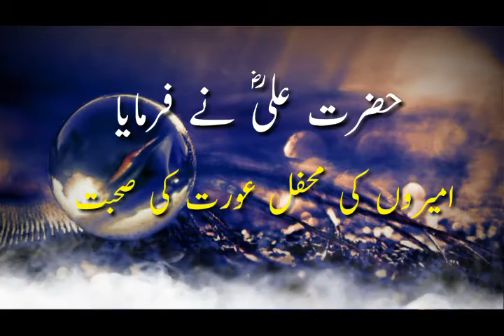Heart Touching Quotes Of Hazrat Ali R A In Urdu status Mola Ali Ka Farman Imam Ali Ki Baatein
Pk1 deep
Is channel pr apko islamic  new status islamic quotes islamic poetry's  islamic even ki video islamic tiktok video  islamic trending  video  mil jay gy
Hamaray channel apko video pasand ay to hamaray channel ko sibscribe key our video ko like kry

Note : All copyright are reserved by PK1Deep, So don,t re-upload.If anyone try to use our content when they will face strike.

       WelCome to " pk1 Deep " Youtube Channel

Keep Smiling
Keep Loving
Keep Supporting

14 August Poetry 2021 || Independence Day Allama iqbal poetry in Urdu || Day of Pakistan

12 Rabi Ul Awal Beatifull Islamic Poetry Eid Milad un Nabi Best Urdu Shayari 2021

Allama iqbal Poetry 2021|| Sad Urdu Poetry Status ||Urdu Shayari Statud